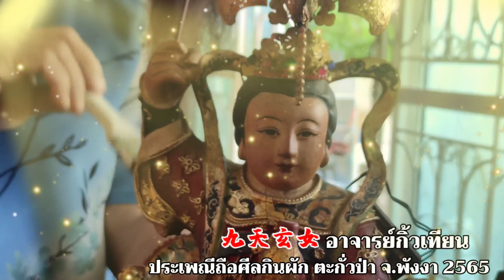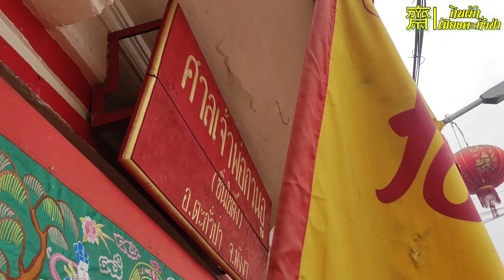EP.22 อาจารย์กิ้วเทียน (九天玄女) ประเพณีถือศีลกินผัก ตะกั่วป่า จ.พังงา 2565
* เป็นเพื่อนกันและติดตามข่าวสารช่องทางของพี่ปาย *